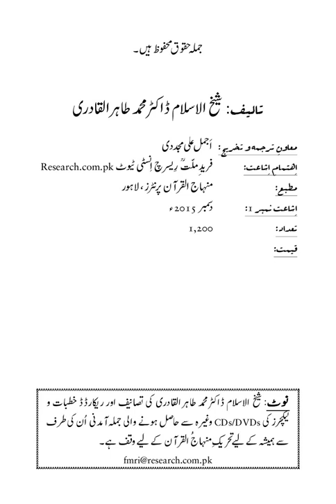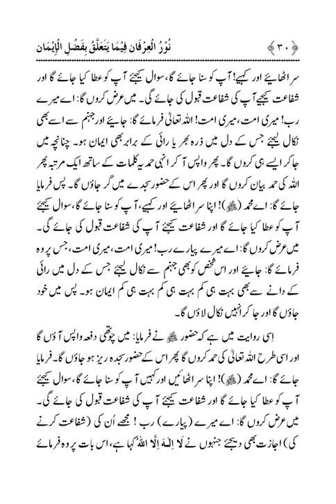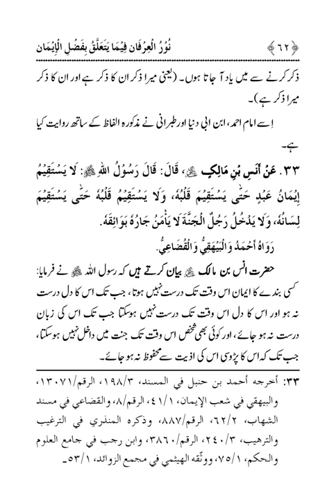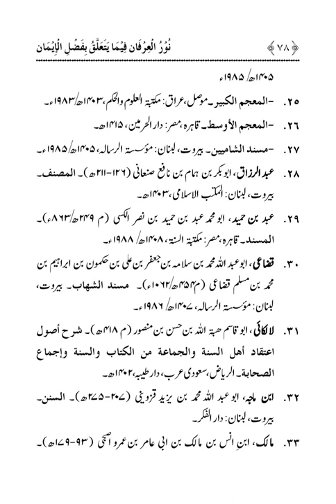Noor uk irfan|Dr Muhammad Tahir ul Qadri| Minhaj ul Quran Book